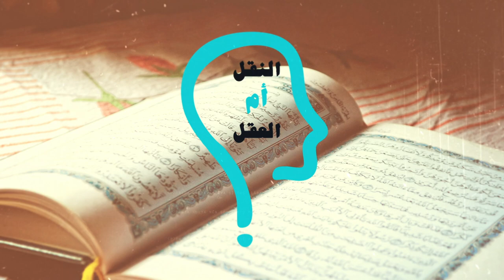برنامج النقل أم العقل - الحلقة 124 - اتهام الشيخ الأزهر لغلاة الحنابلة ببهدلة الناس